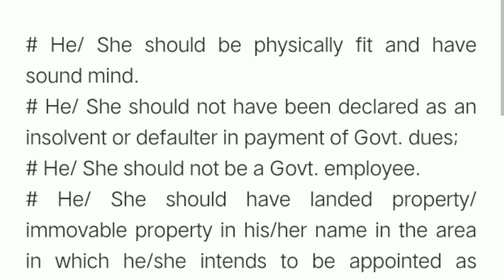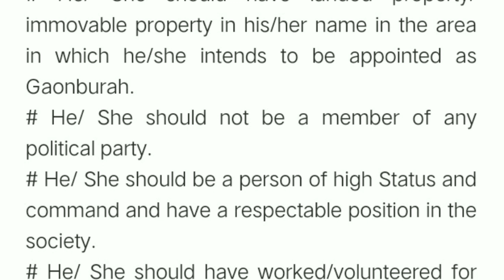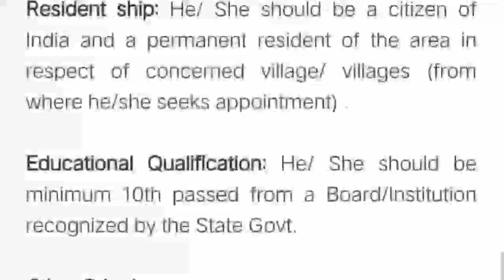Assam Govt Grade 4 Recruitment 2022 | Assam Govt Jobs 2022 | 10th Pass Grade IV Vacancy 2022